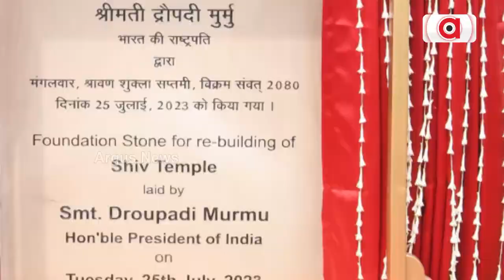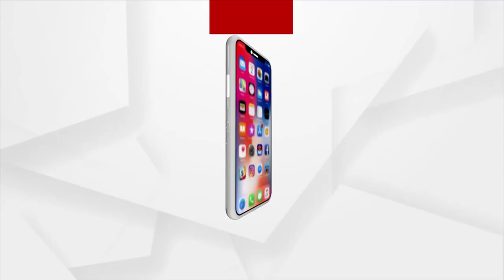President Murmu Completes One Year In Office